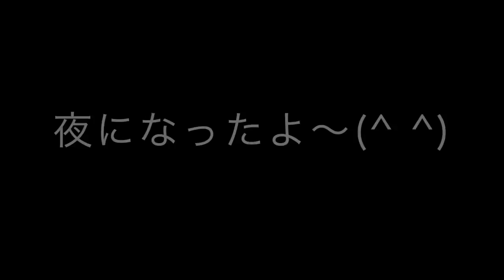人生初のキャンプ、それもソロキャンプに行ってきたよ。 #1 周防大島 【野営】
2016/10に人生初のキャンプへソロで行ってまいりました。
山口県は周防大島へのソロキャンプの動画です。
キャンプ場ではない場所での野営の模様です。